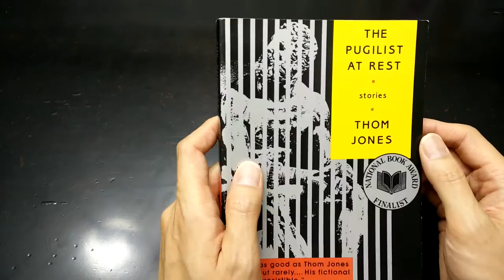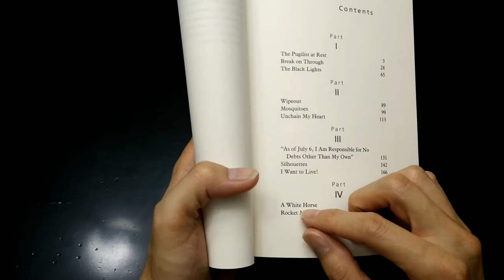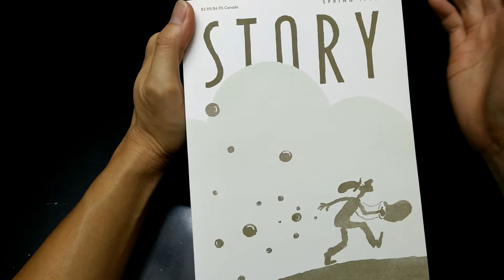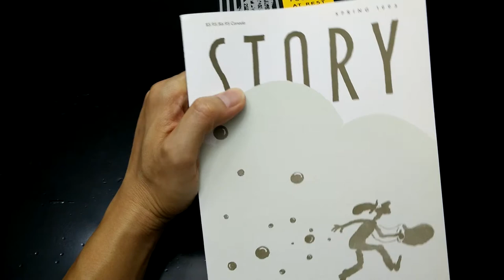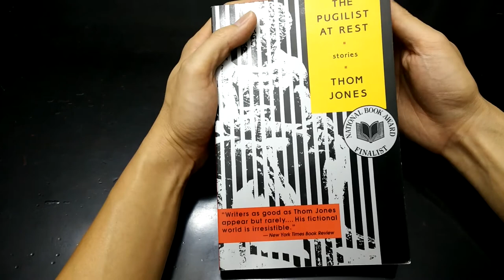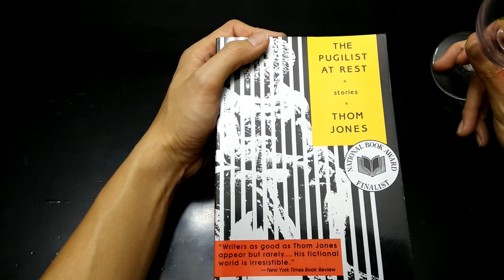Thom Jones - The Pugilist at Rest - Book Remembrance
Saddened to hear that Thom Jones had passed away. He was the author of three short story collections - The Pugilist at Rest, Cold Snap, and Sonny Liston was a Friend of Mine.